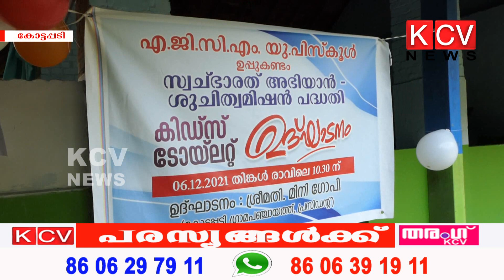കിഡ്സ് ടോയ്ലറ്റ് ഉദ്ഘാടനം ചെയ്തു.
ഉപ്പുകണ്ടം എ.ജി.സി.എം.യു.പി.സ്കൂളില്‍ കിഡ്സ് ടോയ്ലറ്റ് ഉദ്ഘാടനം ചെയ്തു.